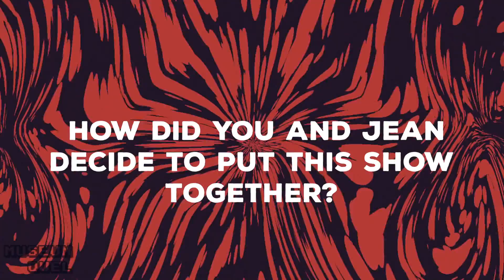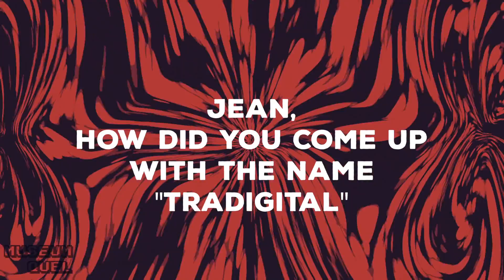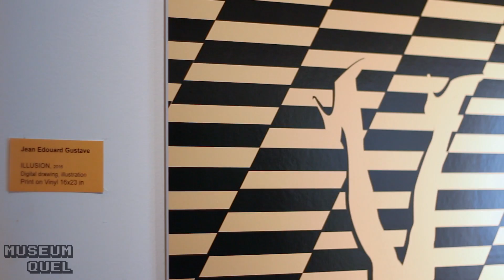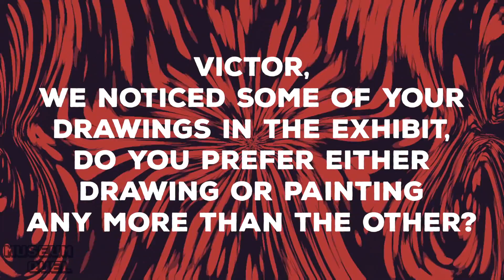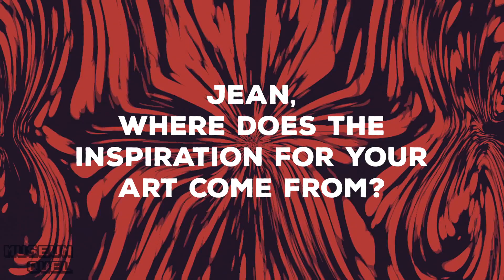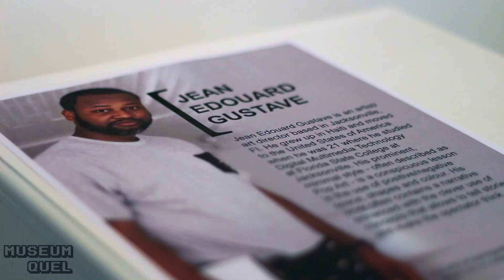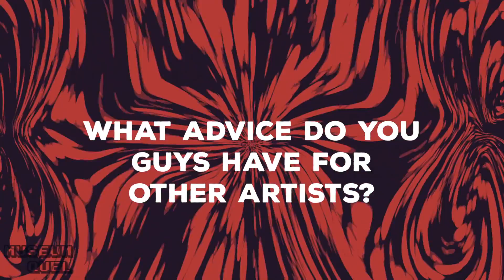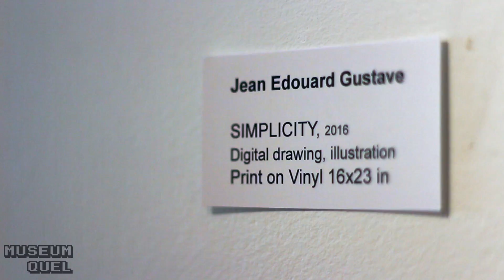MUSEUMQUEL X TRADIGITAL ART EXHIBIT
Most excellent! Get to know artists Jean Gustave and Victor Ali as we explore their joint "Tradigital" art exhibit.
IG:@_victorali @iamjeangustave @museumquel @ohrussell